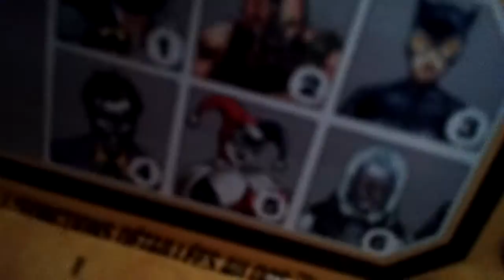Nintendo Switch is Sold out.. ( ToyRus fun)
No where to find it..